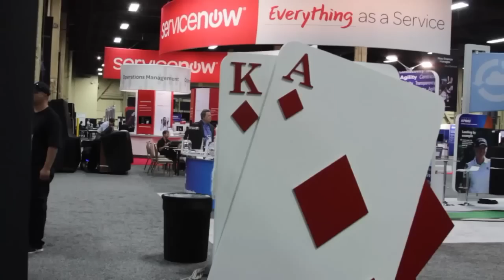Chris Pope | ServiceNow Knowledge15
01. Chris Pope, ServiceNow, visits theCUBE!. (00:28)
02. The Challenge in Operationalizing. (01:56)
03. ServiceNow Conversations with Customers. (04:11)
04. Successful Evangelizing Customers from ServiceNow. (08:04)
05. Developer Strategy for ServiceNow. (09:29)
06. Tactical Execution of the ServiceNow Developer Strategy. (12:30)
07. Is ServiceNow the DevOps for Enterprise?. (13:55)
08. Sample Use Case:  Onboarding New Developers. (17:52)
09. Closing Final Word:  The "Vibe" of Knowledge 15. (21:010)

Chris Pope, ServiceNow, at ServiceNow Knowledge15 with John Furrier and Dave Vellante